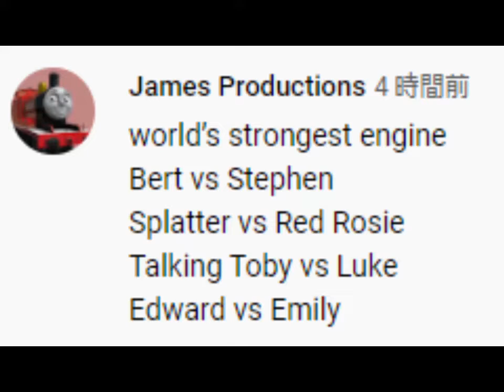Worlds strongest engine 288